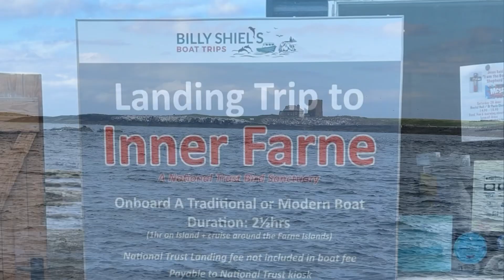@diveActivity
Een bezoek aan de Farne eilanden juni 2024